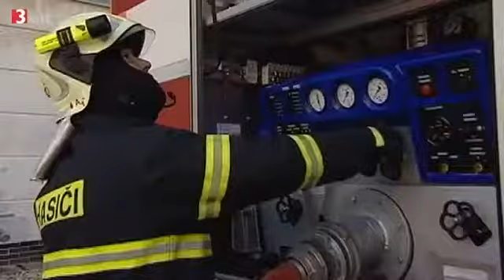AKW im Stresstest - Oettinger will auch Gefahr durch Anschläge prüfen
nano Bericht vom Donnerstag, 12. Mai 2011
Die Pläne der EU für die Sicherheitsprüfung von Atomkraftwerken mit Stresstests gehen einigen Experten und Politikern nicht weit genug.